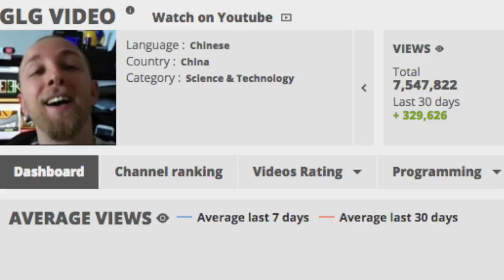GLG Video, pourquoi je quitte Youtube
● SUIVEZ MOI ●